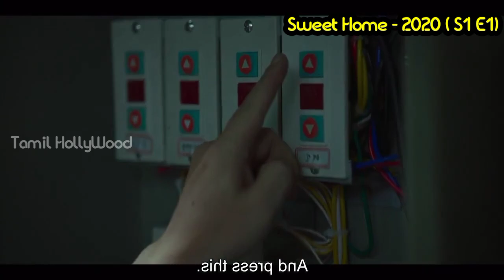மூக்குல இரத்தம் வந்தா "ஜாம்பி" & அசுர அரக்க மிருகமாகவும் மாறும் மக்கள் | Netflix Series In Tamil.